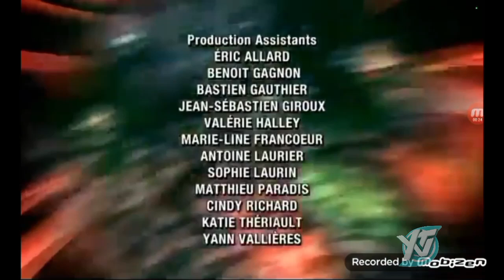Just For Laughs Gags Intro and Credits (YTV) 16:9